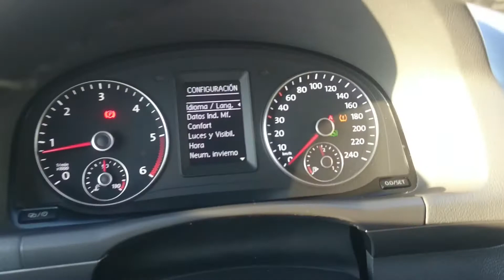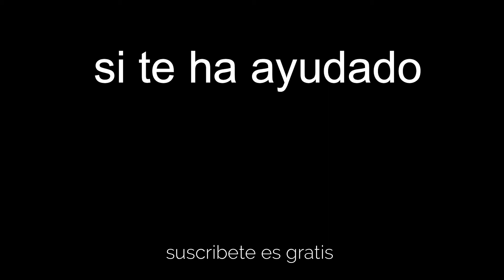resetear chivato neumaticos vw touran MK2 OPCION 2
Hola amigos y amigas de los coches os dejo en el video de este miércoles , como resetear el chivato de los neumáticos de una vw touran mk2 , de la segunda generación ,